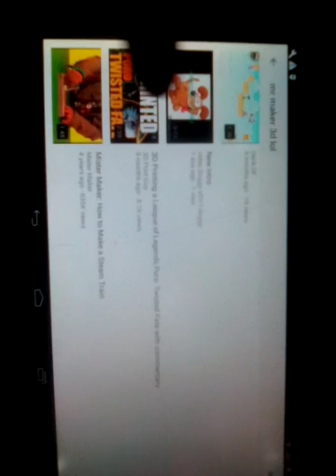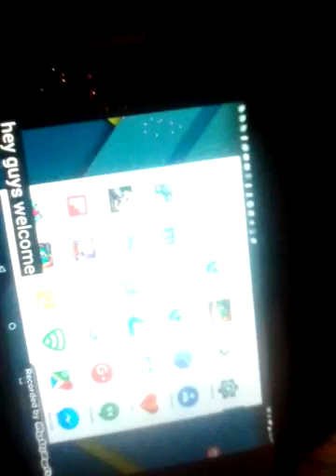Shoutout / look around Mr maker 3ds channel